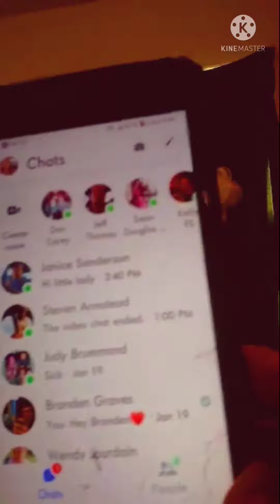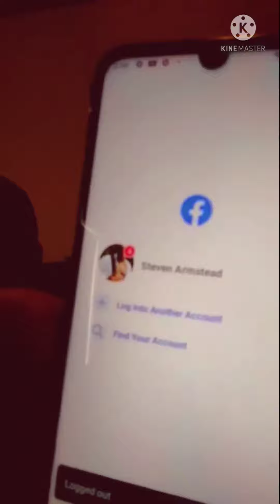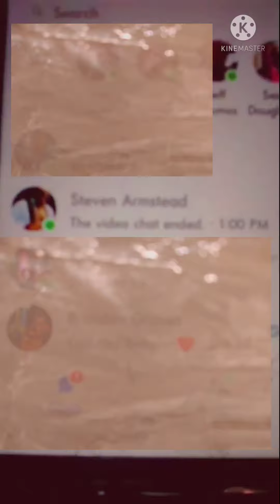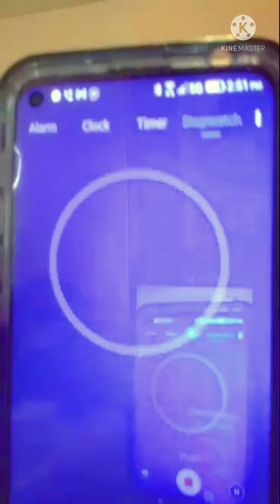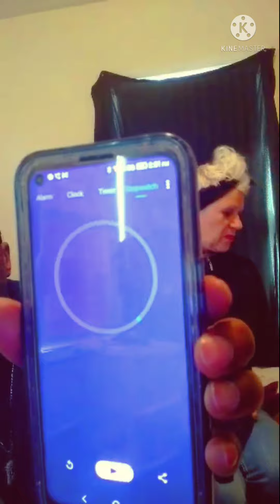Dr. Majestic & Dr Cee Cee: Social media research scientists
Conducting a playful research on:  Once you log out of Facebook, how long does it take for the active green light indicator to turn off?